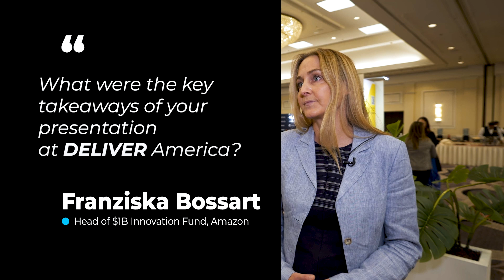DELIVER Unboxed: Behind the Scenes with Amazon at DELIVER America 2024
Get an exclusive glimpse behind the scenes at DELIVER America 2024 with this short, insightful interview with Keynote Speaker Franziska Bossart, Head of $1B Innovation Fund at Amazon.

About DELIVER
DELIVER is the premier matchmaking event for the retail and commerce community. Curated 1-2-1 meetings powers supply chain innovation by connecting top retail and commerce leaders through a fully inclusive buyer programme.